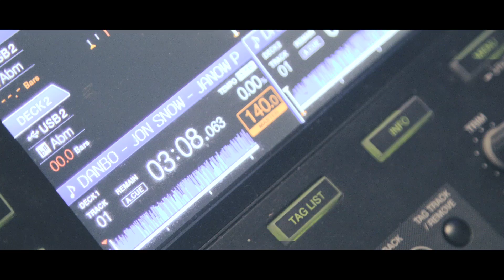DanBo - Jon Snow (Net Video) KODH TV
Danbo drops another wobbler on KODH TV!!!

KODH TV currently on 6 million views, are aiming to establish artists from the UK.